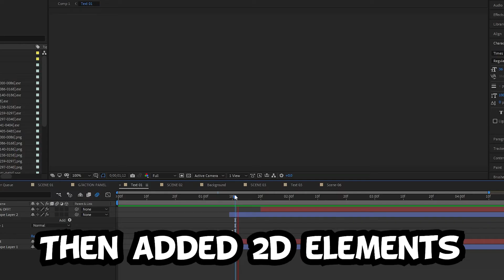Breakdown "Better Call Saul" 3d animation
A quick breakdown of my 3D animation for "Better Call Saul"

I created blocking of the scene and camera movement in Cinema4D, then migrated the project to UE5 and added assets, lights, and textures.

Rendered out the sequence and imported it to After Effects, added 2d animated elements, and did a quick color grade. Created sound design in Reaper and merged it with the video.